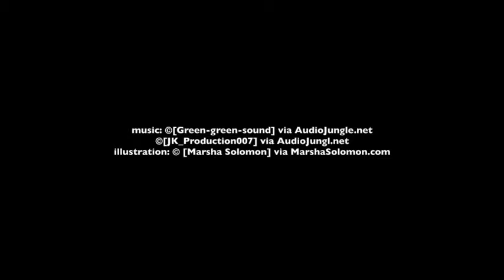San Antonio WIC Recipes | Egg & Potato Tacos | JC Food Mart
This recipe video using WIC groceries is for an Egg & Potato Taco. JC Food Mart, a primarily WIC grocery store chain in San Antonio, offers easy WIC grocery shopping for WIC clients. SNAP also accepted.

JC Food Mart is the perfect place to pick up WIC foods in San Antonio. It is a chain of grocery stores that only offers WIC products and many of our locations are close to WIC offices and clinics for your convenience. Our devoted staff is ready to help mothers in need of nutritional assistance, from prenatal to postnatal care. This includes helping a child through every stage of development up to age 5. These nutritional benefits last a lifetime, and our goal is to make these benefits easy to find and fast to pick up.